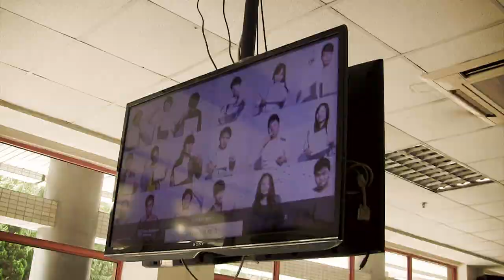Atea besöker fabriker i Kina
Granskningen fortsätter. Atea besöker fabriker i Kina för att på plats ta del av villkoren för de anställda. Hela leverantörskedjan är viktig. Tillsammans med kunder och leverantörer kan vi påverka och förändra.